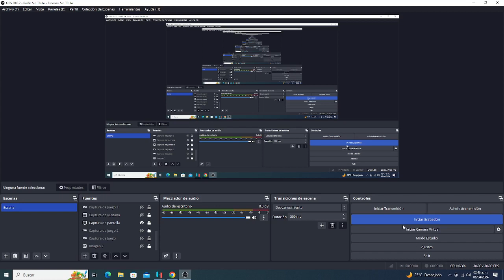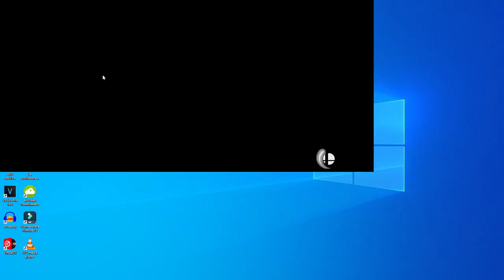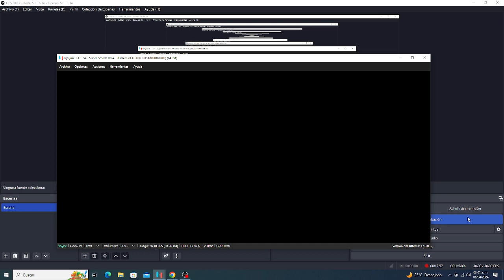Gameplay Super Smash Bros Ultimate